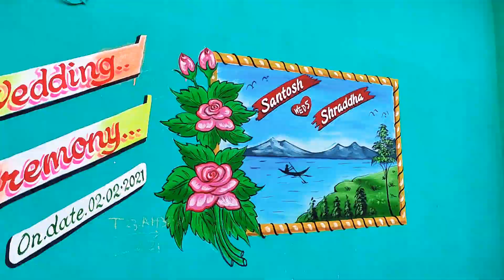Reception at Beherapali, Bargarh| Mrs Patel in Saree| Mrs Patel met her another Mother-in-law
Beherapli is a village near Sohela, Bargarh, Odisha.

For orchestra please contact
Shri Srikant Barik